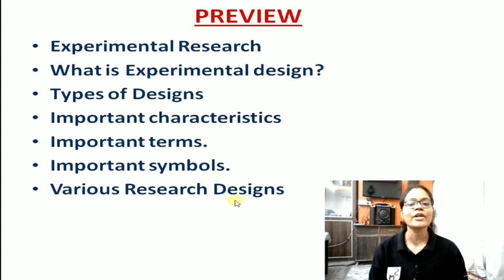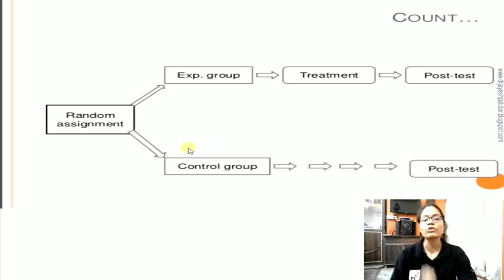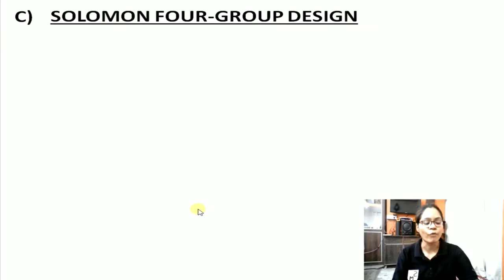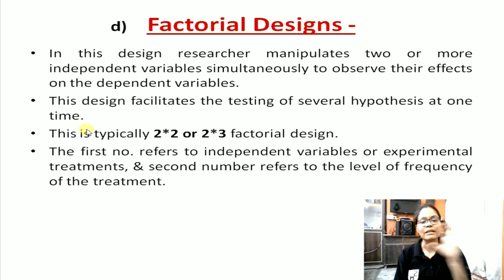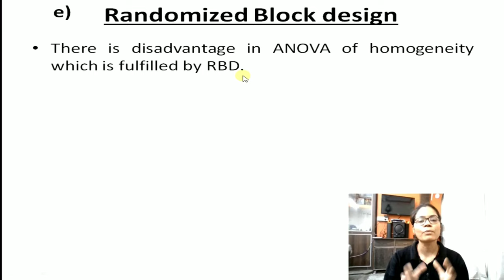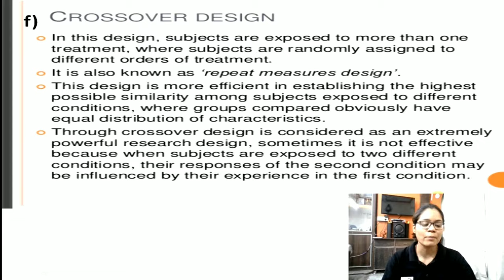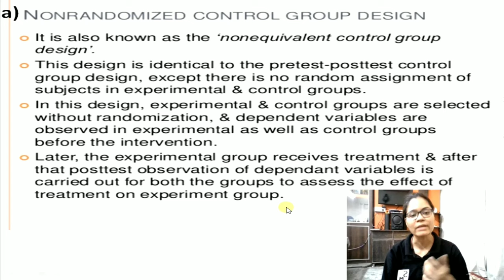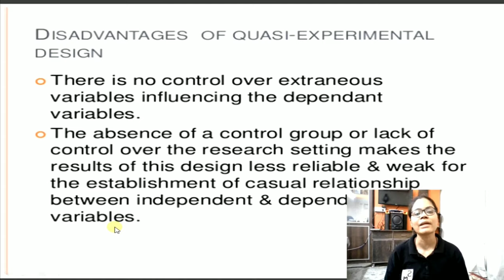Experimental research designs(Ep.-2) | True Experimental and Quasi-Experimental research designs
ABOUT MYSELF -
1) Assistant professor Meenakshi Dwivedi,
     Department of Physical Education,
     National College of Physical Education,
     Samana (Punjab).
2)  I also teach in an institute named  Vardhaman Career Place, in Patiala (Punjab), awarded as the best institute in Punjab.
3) Pursuing Ph.D. in the Dept. of Physical Education, Punjabi University, Patiala.

This video is fair use under U.S. copyright law because it is not commercial, transformative in nature, uses no more of the original work and could have no negative effects on its market.